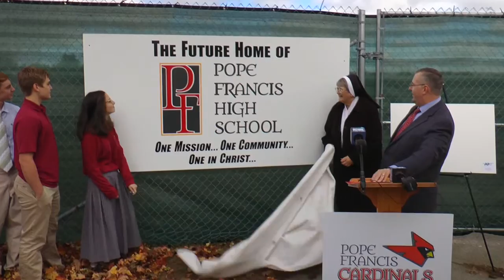Pope Francis HS Sign Unveiling --REAL TO REEL -- OCT. 31. 2015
THE UNVEILING OF SIGNAGE AT THE FUTURE SITE OF POPE FRANCIS HIGH SCHOOL IN SPRINGFIELD.